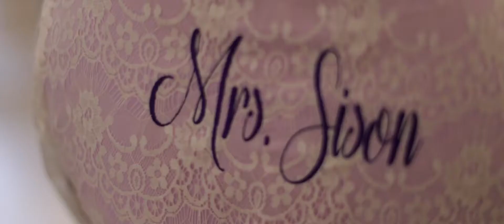Same Day Edit - Richard&Rhoda (2018)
Music used is not mine. No copy right infringement intended. The rights is rightfully owned by the artist of the music used in this wedding video.